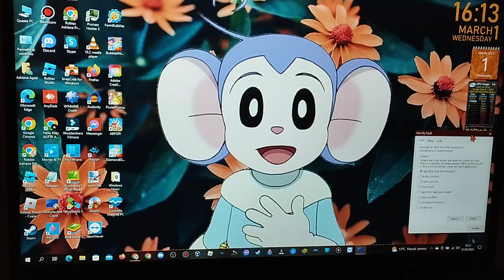Windows 10 Has BSOD #30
8 Gb De Disco Duro 225